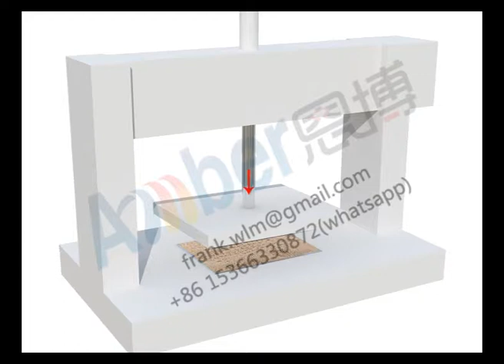HOW IT'S MADE COPPER EMBOSSING PLATE?